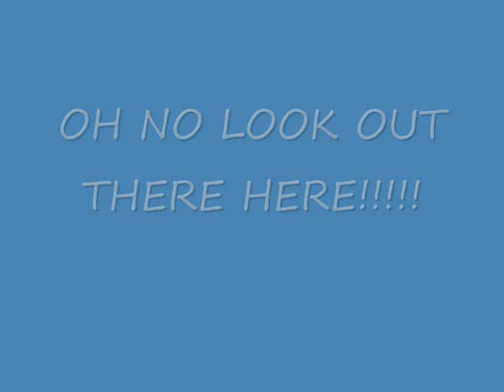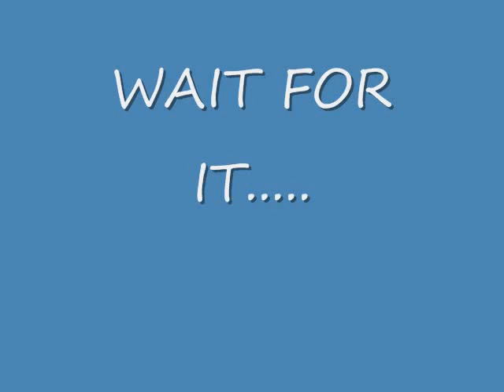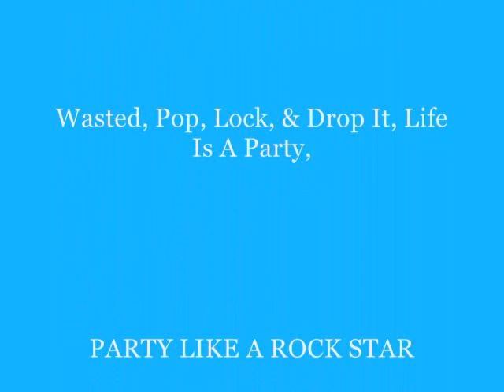Let the Party start!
Friends you cant help but to love